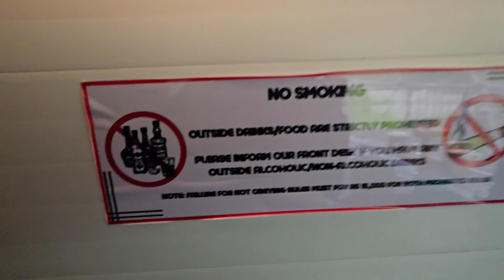VACATION TIME || FOOD REVIEWS || HARZNESS RESORT KUSHMA